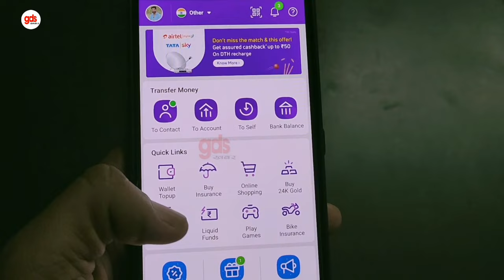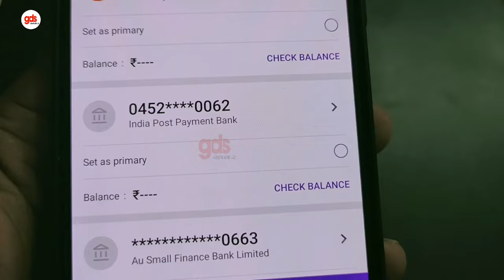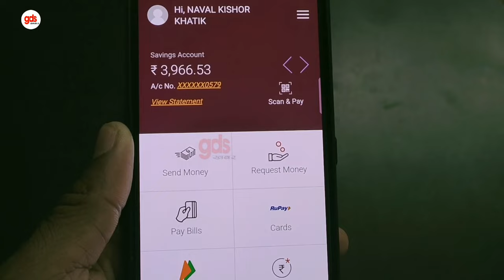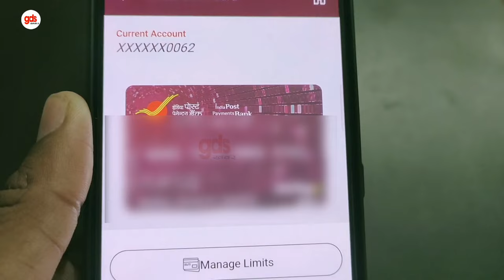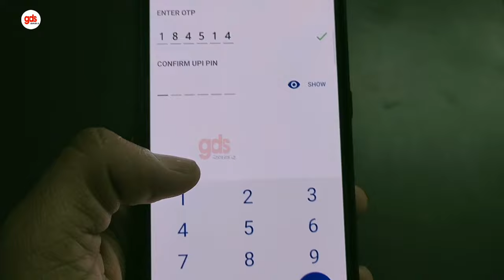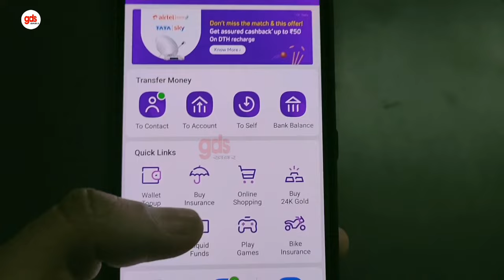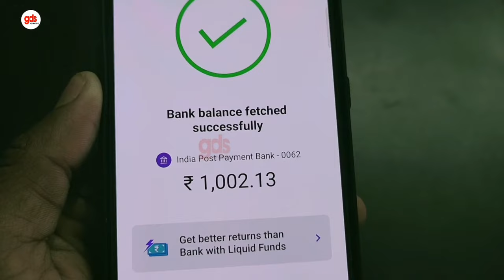how to link ippb account to phonepe or UPI PIN set in phone pe | IPPB ATM CARD | Full information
How to add IPPB account in phonepe | IPPB UPI Link | phone pe bank add kaise kre | GDS khabar

1. how to link ippb account in phone pe,
2. phone pe mein India post payment Bank kaise link Karen
3. how to link IPPB account with phone pay  4. India post payment bank account ko phonepe se kaise link Karen
5. ippb phone pay link full information
6. IPPB UPI PIN SET
7. IPPB BHIM UPI KAISE SET KAREN
8. India post payment Bank Bhim UPI set
9. IPPB ACCOUNT KO PHONE PER KE SATH KAISE JODE
10. INDIA POST PAYMENT ACCOUNT LINK WITH PHONEPE
11. IPPB LINK PHONE PE

Tegs
ippb, ippb upi pin set, virtual debit card,
ippb, ippb account, ippb mobile, ippb merchant, ippb atm card, ippb ifsc code,
phonepe, phone par kaise banaen, phone par kaise chalayen, phone par kaise kholen, phone pe se paise kaise kamaye, phone pe account kaise banate hain, phonepe ad, phone pe se paise kaise bheje, phone pe account kaise banaye,